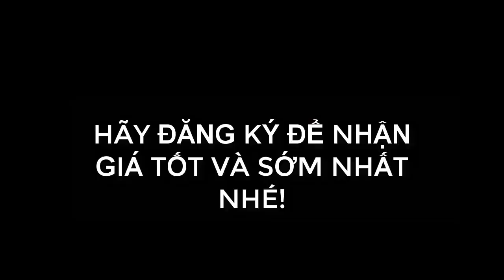Liệu Bạn Có Muốn Sở Hữu Xe Tải KIA BONGO 2006 Chất Lượng | Đạt Xe Tải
Xe tải Kia Bongo III thiết kế gọn nhẹ, đơn giản nhưng không kém phần lịch lãm và tinh tế. Xe bongo III đã chinh phục được tất cả với mẫu mã đẹp vượt trội, tiết kiệm nhiên liệu, giá thành hợp lý - mau thu hồi vốn cho nhà đầu tư.
Xe Bongo III đã được người tiêu dùng tin tưởng sử dụng và tạo được niềm tin nơi hhách hàng về chất lượng. Giá cả hợp lý, tiết kiệm nhiên liệu, bền bỉ và tính cơ động cao trong vận tải.